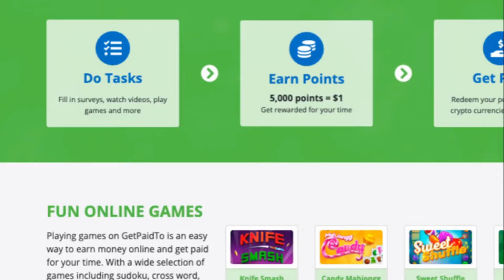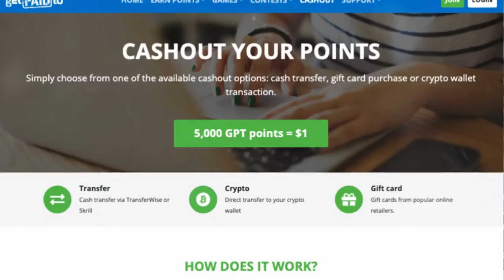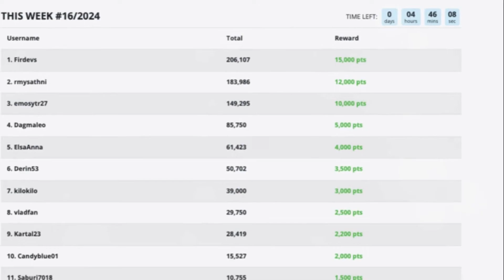Earn $4.35 Per AD You Watch | Make Money Online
In this video, we delve into the world of earning money online with GetPaidTo. If you're looking to make some extra cash while browsing the internet, this is the video for you!

OUTLINE:

00:00:00 Introduction to GPT points
00:00:49 How to Earn GPT Points
00:01:36 Cashing Out and Call to Action

Looking for ways to make money online? Look no further! Welcome to MoneyZone, your ultimate guide to earn money online. We cover proven methods (on how to make money online) and make money from home, , best ways to make money online, the best earning app , and we also explore online jobs for students to earn money ( best earning app without investment), new earning app , all opportunities for online earning without investment, the best earning app without investment, , best side hustles, and make money online paypal.